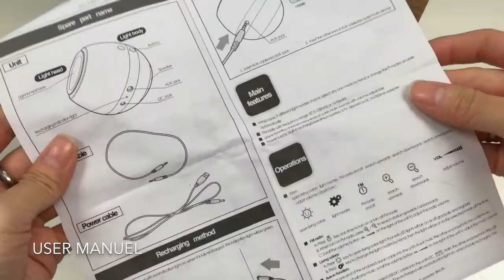JCC living colors night light with speaker and FM radio review and unboxing - 3301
AMAZON US ( Jcc int'l co. Ltd )

AMAZON UK ( Jcc int'l co. ltd )

Product Feature:

-Warm color mood light designed especially for releasing Passion, Romance and Comfort Relaxation therapy as mood-changer to relieve anxiety and depression; Living color 9 different light modes choice, select any one mode by hand or change the automatically circular modes

-Various emitting mode of FM tuner (87.5-108Mhz and 76-96Mhz) to listen to your favourite radio station to enhance your healthy living environment

-Easy fine-tuning switch control with Speaker, FM Radio and AUX IN can promote sleep by producing a relax environment

-Line-in function: Support many kinds of outer music courses with volume adjustable

-Uses LEDs, which consumes up to 80% less energy and last 25 times longer than incandescent bulbs